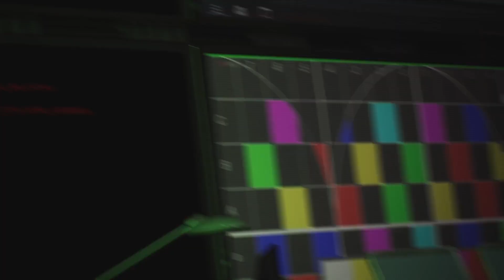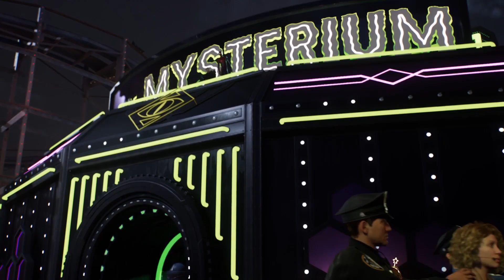Marvel's Spider-Man 2 Part 19 gameplay walkthrough ps5 HD - Mysterio, Sandman (Full Game)